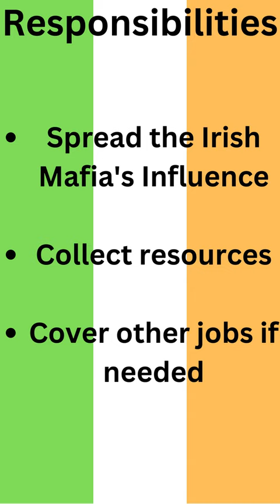Irish Mafia Instructional Video: Scout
Do you have what it takes to join the Irish Mafia? This video will tell you all you need to know!